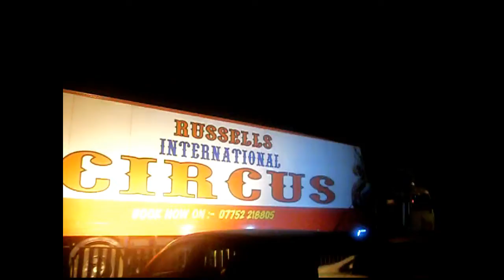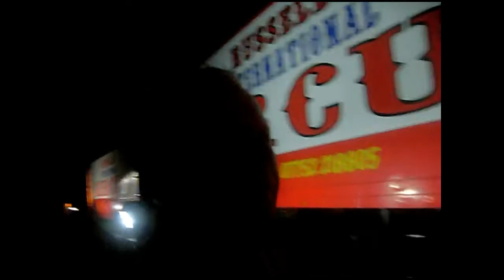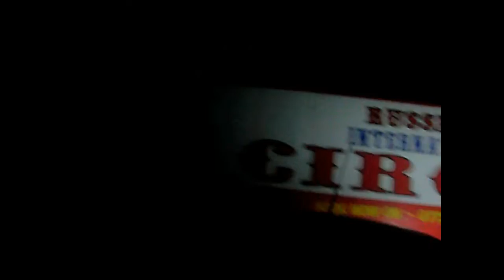Last Man Standing (Circus Mix) by Sean Wright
From the OH MY GOD album, Sean T Wright's "Last Man Standing". He released his 1st album CARCASS in 1976.

Sean T Wright's songs can be used for any purpose - your youtube projects, remixes, public or private sharing, copying or airing.